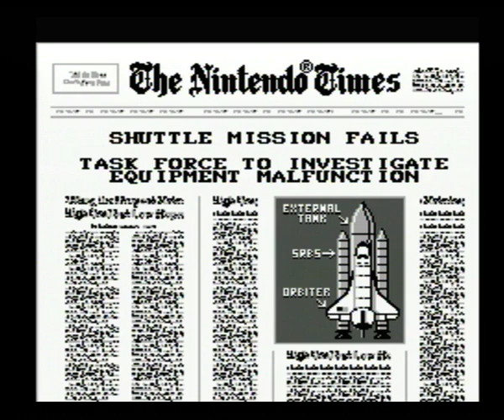Space Shuttle Program - The Bubico Zone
Nasa has discovered a planet that can support life. The Bubico Team have discovered some game.